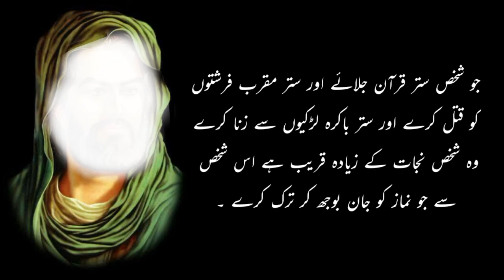Zindagi Badal dene wale Aqwal | Qoutes In Urdu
Qoutes In Urdu New Qoutes Imam Ali As Qoutes Riwayat Best Qoutes Motivational Quotes Islamic Videos